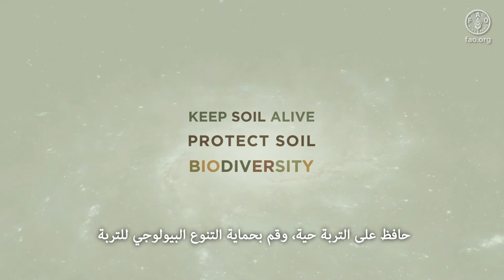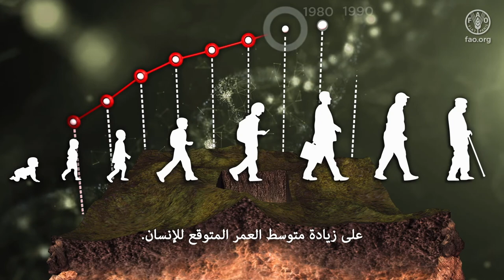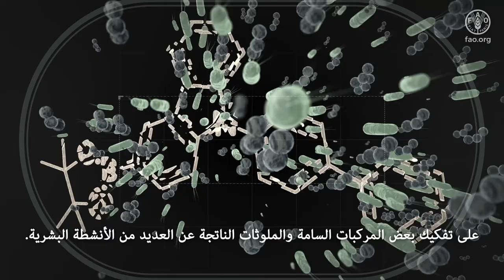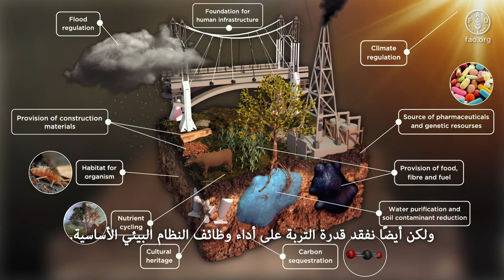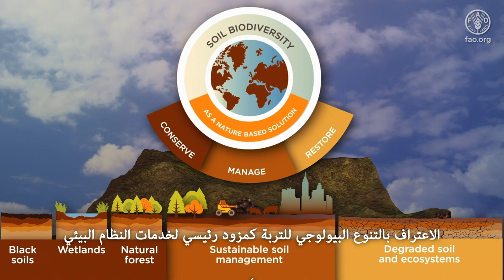حافظ على التربة حية، وقم بحماية التنوع البيولوجي للتربة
تقدم هذه الرسوم المتحركة مقدمة موجزة عن الدوافع الرئيسية والوظائف والتحديات الرئيسية لفقدان التنوع البيولوجي للتربة، مما يشير إلى الطرق الممكنة لتعزيز التنوع البيولوجي للتربة كحل يعتمد على الطبيعة.